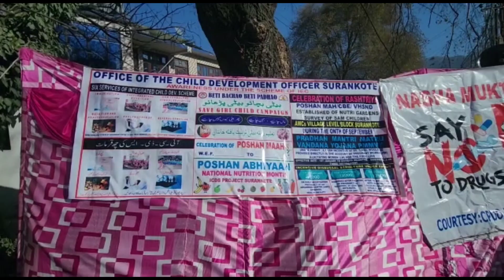District Programme Officer Poonch organised one day awareness program at Dak Banglow Surankote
Today  District Programme Officer Poonch has a
organised one day seminar com awareness at Dak Banglow
Surankote on Health and Nutrition the programme was carried
by Khalid Wafa Programme Officer Poshan Poonch SDM Rizwan
Asghar CDPO Surankote/Buffliaz Mohd Nissar Nusrat Jabeen
Tehsil Welfare Officer Surankote are also present in the
programme Sangeeta Mathu District Nodal Officer Poshan.
Mehnaz Tasleem Nutrition Health Mobilize Mandi and Sahila
Bhat Nutrition Health Moblizer Buffliaz and other facilitation
members have deliver lecturer own health and nutrition growth
monitoring of children health check up of lactating and
pregnant women Children awareness regarding health and
nutrition among target groups. Detailed deliberation was held
eradicatiace of Stunning wasting weight birth and anemia
among Target Groups Programme Officer has give a demo how
technology interrelation is help in implantation of Poshan
Abhiyan own Ground. CDPO Surankote Mohd Nissar Has give
vote of thanks and proceeding of programme well run of Nissar
Ahmed Jr.Asstant Project Buffliaz.A large number of Anganwadi
Worker Supervisor has participated in the programme.